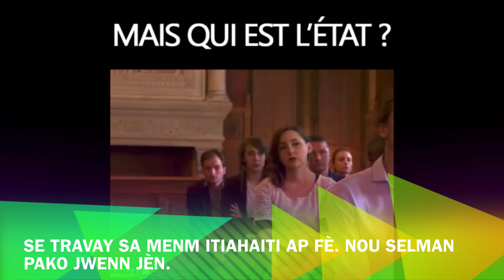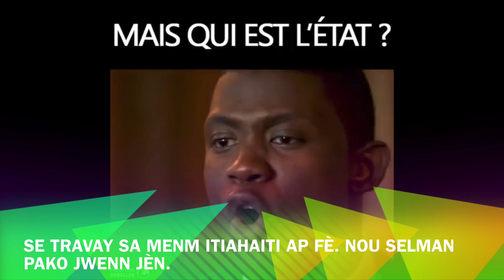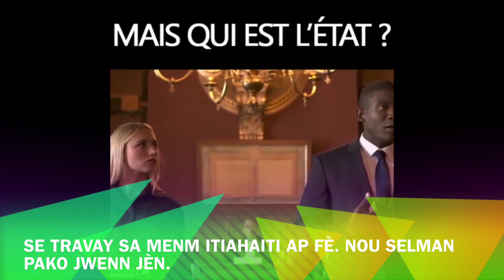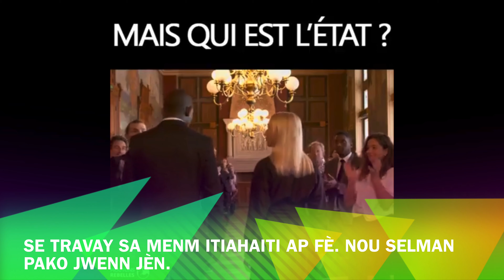L’ÉTAT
Se travay sa menm ITIAHaiti ap fè. Nou selman pako jwenn jèn.